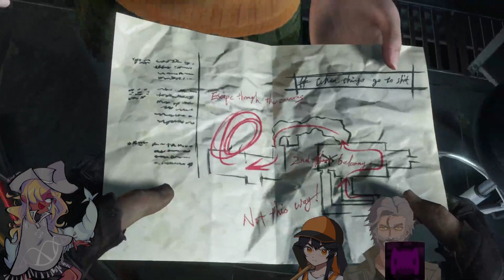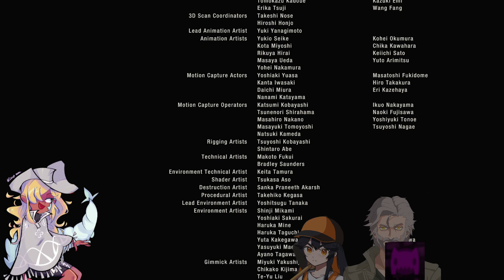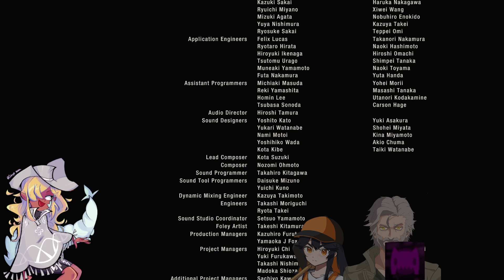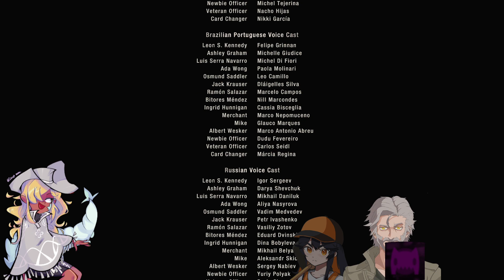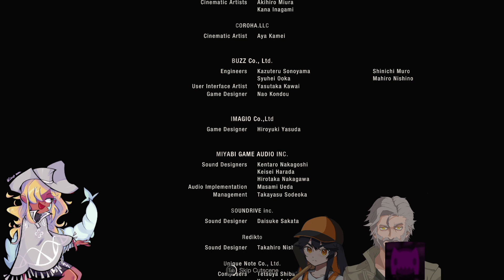RE 4 Remake FINAL!!!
I like RE 4